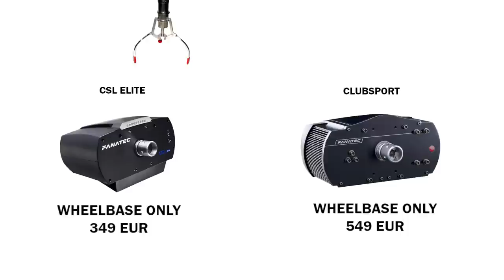Going from Logitech G29 to Fanatec CSL Elite - The 'Months Later' Review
If you need a cockpit to mount it on I speak highly of the GT Omega ART and PRIME cockpits.

So it turns out that buying a CSL Elite was a good move. Not for my wife, who doesn't see me anymore because I'm too busy SIM RACING, am I right, boys?!?! But seriously, after a long hiatus sim racing has come back with a vengeance for me this year and a lot of it has to do with how much better it feels on the new kit. I want to share my thoughts and try to paint a picture for those of you who, like me, are a bit on your own and don't have any Fanatec buddies nearby who can give you a try of their setups. Please comment if you have your own opinion to share or if you have questions - I'll be glad to answer and glad you stopped by. Thanks!